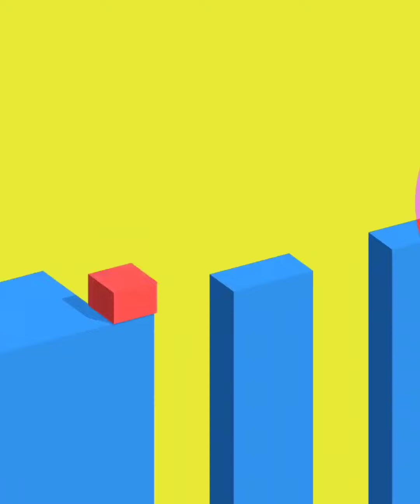Tower crush, Arrow, Factory Ship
Full ver: Check the Related video link.

You can purchase the Vectronom from Steam(PC), Play store, App store and eShop. (Not advertising, not sponsored)